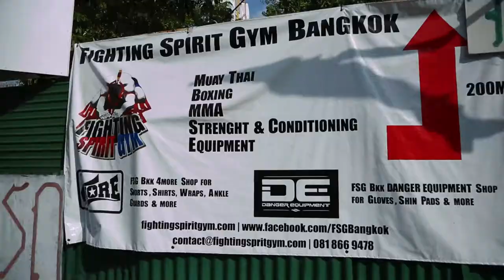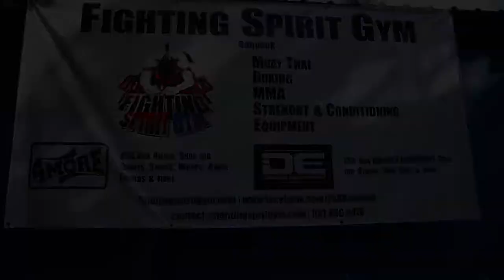Fighting Spirit Gym | Bangkok Legends (Revised Edition)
Official spotlight film commissioned by Gym Manager Ondrey Misek for Fighting Spirit gym nestled in the raging heart of Silom, Bangkok. Fighting Spirit Gym aka FSG is an old skool styled Muay Thai and MMA training center. Placed in unused ground next to an degrading Chinese grave yard. After 10 years of service and training champions; sadly now closed down and to be relocated due to land ownership, but get a look at what was a truly unique gym in Bangkok.